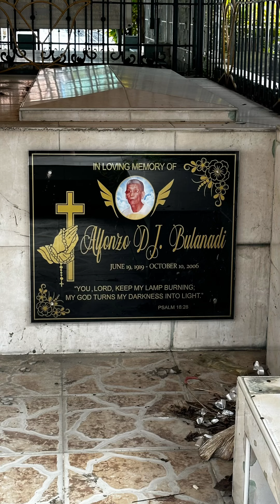Phampanga in 1 Week 🇵🇭